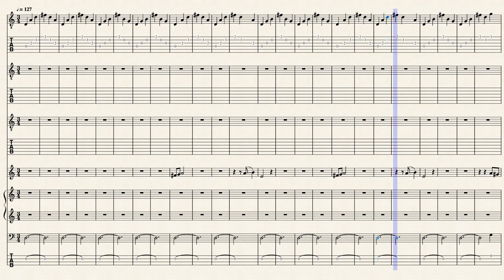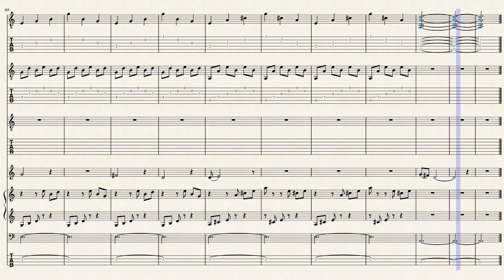Black Sabbath - Fluff by Black Sabbath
Arrangement of Black Sabbath - Fluff for Piano / Violon and Guitars